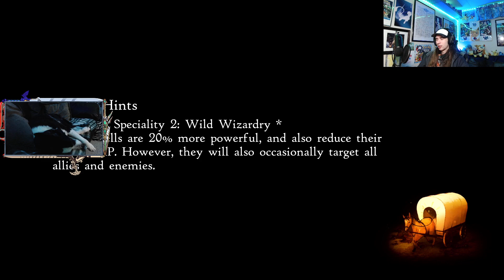Let's Make Beastmaster More OP! - Part 68 -💎Bravely Default II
May the 4th be with you.  Greetings from mid March at the time of writing this.  I don't think across the three years of this channel I've ever played so much of a game in such a short period of time that daily uploads got queued up nearly two months into the future.  I'm sane, probably, I promise

Game: Bravely Default II
Platform: Nintendo Switch
Released: February 26, 2021
Developer/Publisher: Claytechworks - Square Enix